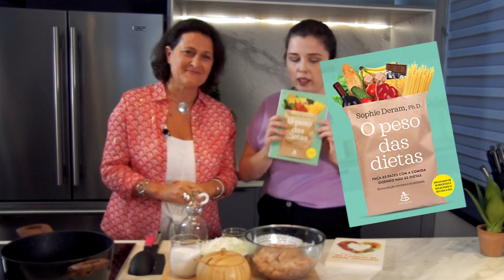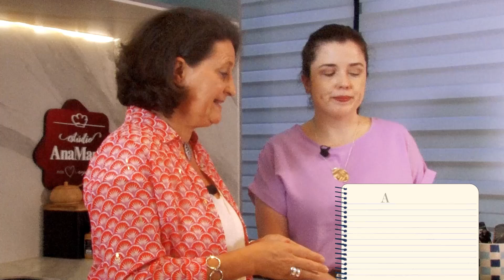FRANGO AO CURRY: SAIBA COMO FAZER EM 15 MINUTOS!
A nutricionista Sophie Derram ensinou uma receitinha super gostosa para Vivian Ortiz, editora do site da @revistaanamaria. Confira as dicas e vem aprender um prato diferente e saboroso!